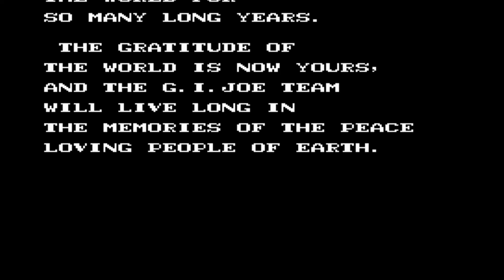Final Mission: Cobra Main Base (Boss: Cobra Commander) | G.I. JOE (1991) Full Walkthrough | 🤫 MsZ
For many years, Cobra organization has terrorized the innocent people of the world. Now is the time for a group of special forces to take them down and return peace and safety to the world. That special group known as; the G.I. Joe!!

G.I.JOE : A Real American Hero (1991)
NES - TAXAN/HASBRO

Main Character : Duke, Blizzard, Snake Eyes, Capt. Grid-Iron, Rock&Roll, General Hawk

Bosses : Cobra Condor Z25, Raptor, Range Viper, Cobra Sea Ray, Cobra Buzz Roar, Metal Head, Cobra Fang II, AI Computer, AGP, Road Pig, Voltar

Viewpoint : Sidescrolling
Gameplay : Action/Shoot'EmUp/Platformer
Genre : Military/SpecialOps

MUTE Recommendation (5 stars out of 5)
NES G.I.JOE :
Graphic * (good)
There is blinking once in a while but it's not disturbing gameplay experience. Character sprite quite good although not the case in some bosses. Background, stages, and good coloring are not confusing for the eyes.

Gameplay * (great)
Six stages with a captain for each stages and three bosses each mission.
Freedom in choosing your team member each mission.
Six characters in total, all with their own weapon, strength, and weaknesses which really could change the outcome of a mission.
Weapon and life upgrade items and even existence of bullet somewhat added some suspense to the gameplay.

Replayability * (good)
There is a new game plus where the game will allows player to only bring one added member for each mission; and every progress on weapon and life are reset.

Sound * (good)
Exist and different in every mission. Boss has their own music.

Story * (good)
There is briefing on each beginning of each mission; the first one acts as the prologue thus clearly tells us of what happens and our motivation. There is even a twist and an ending.